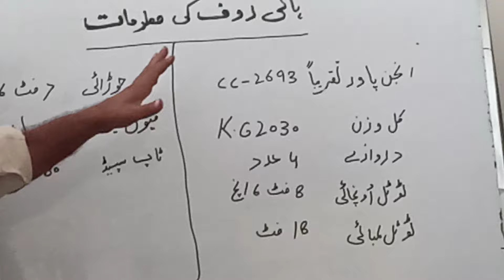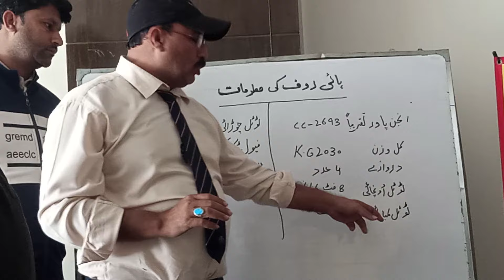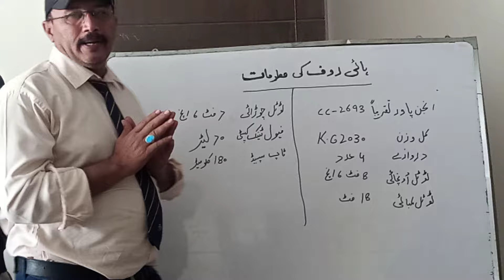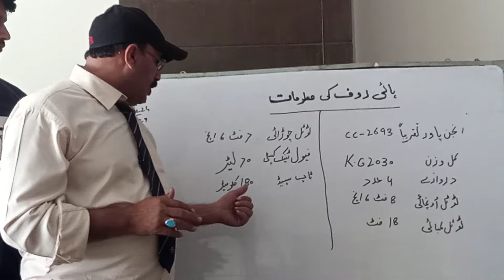Hi-Roof Information Complete